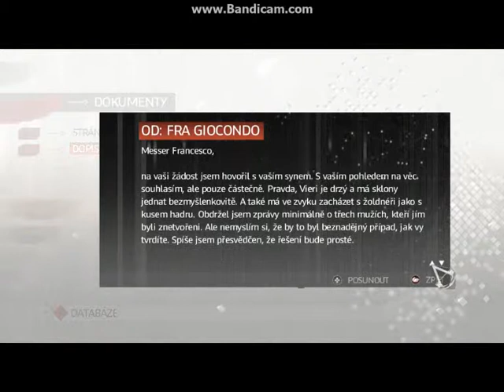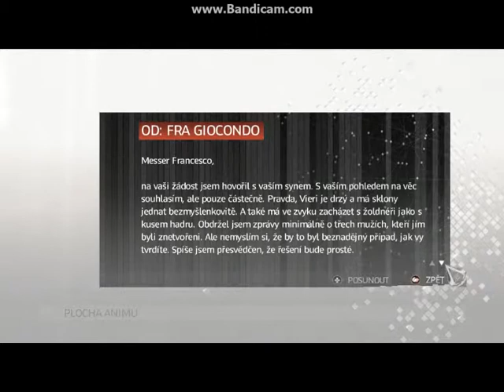Let's play Assassin's Creed II Part.5 [CZ]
Zabijeme Vieriho de Pazzi :)
Posbíráme pár stránek Kodexu :)